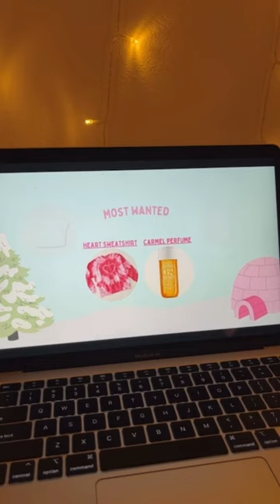Christmas wishlist! comment if you want a tutorial or any questions!💗